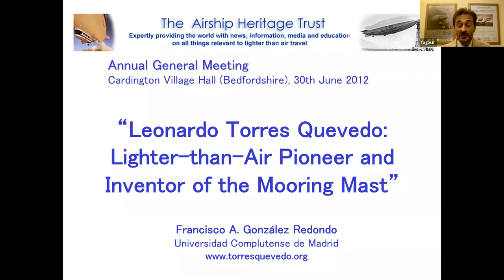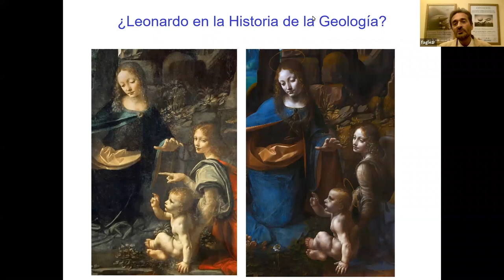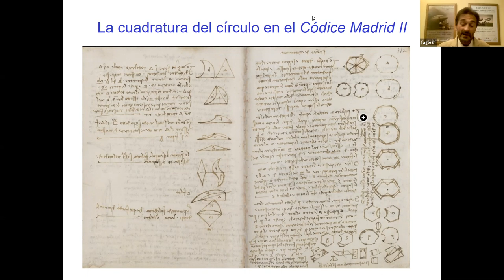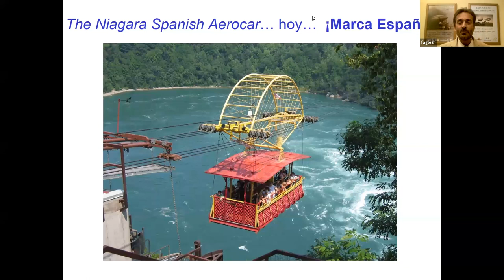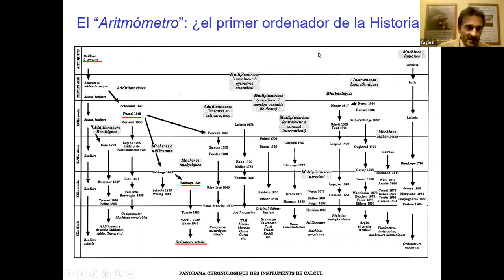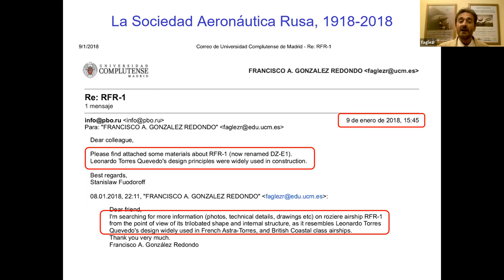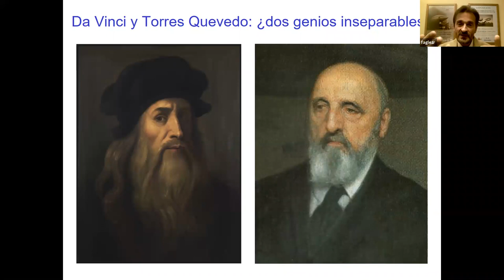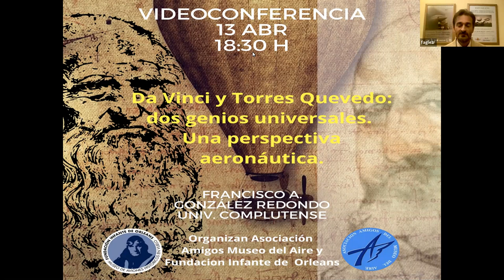Da Vinci y Torres Quevedo: dos genios universales. Una perspectiva aeronautica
Conferencia impartida por Francisco A. González Redondo donde analiza la figura de estos dos grandes "Leonardos" si bien indica quién ha sido el inventor de los dos.
La conferencia se realizó el 13 de abril de 2020